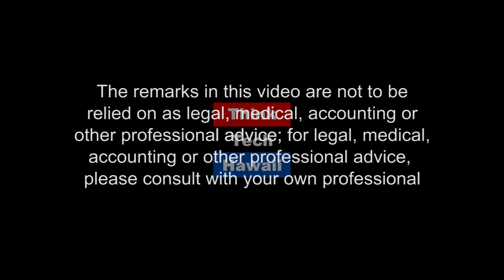Immigration Zero Tolerances from a Latino Republican Point of View (Hispanic Hawaii)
Latino supporting Trump's immigration policies.

This week on Hispanic Hawaii, Richard Concepcion is joined by Poncho Nieves to discuss Donald Trump's immigration policy.  The host for this episode is Richard Concepcion.  The guest for this episode is Pocho Nieves.